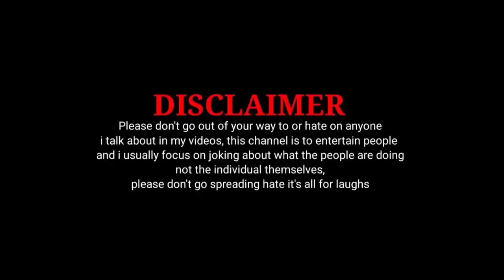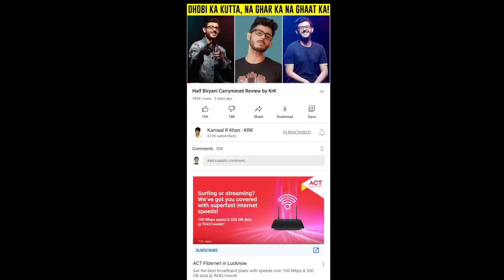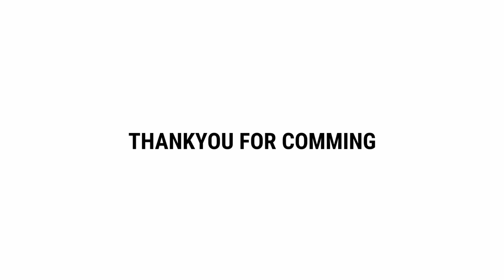KRK Ko Bahut Chull Hai 😡😡😡